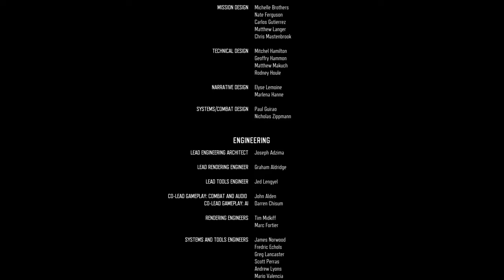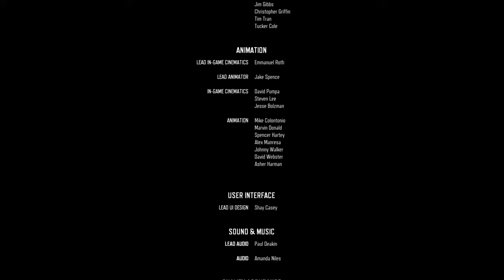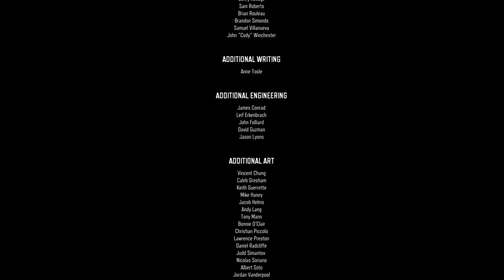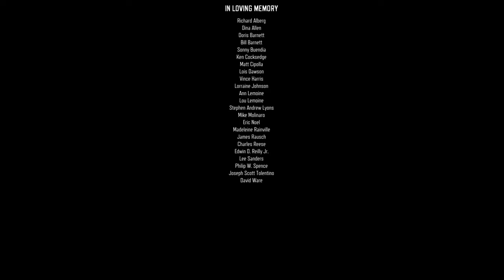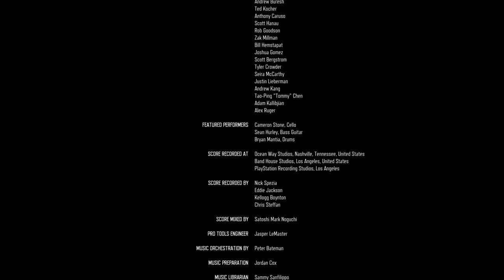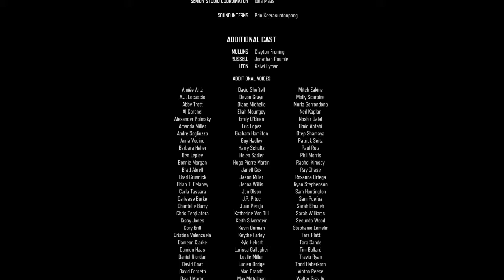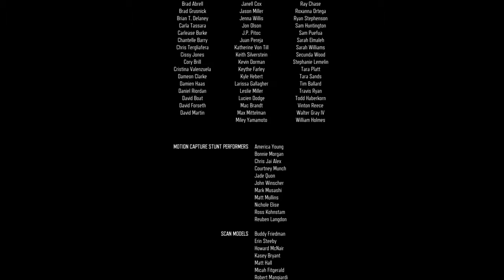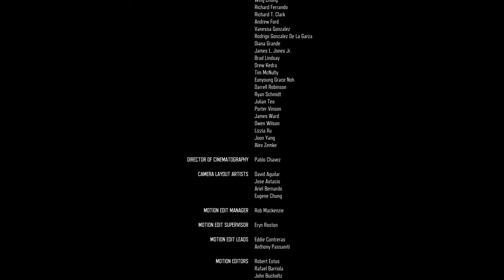DAYS GONE_Ending/Final Mission